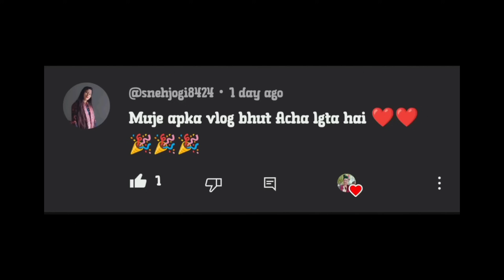घर के कामों के साथ-साथ कभी-कभी यह सब करना भी जरूरी है। (vlog -160)